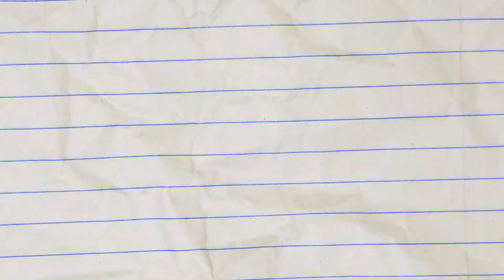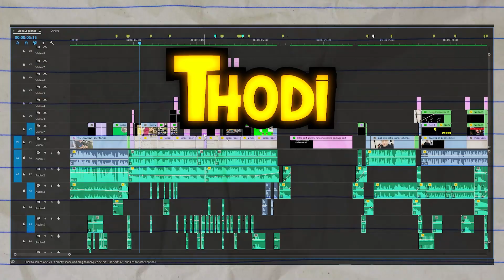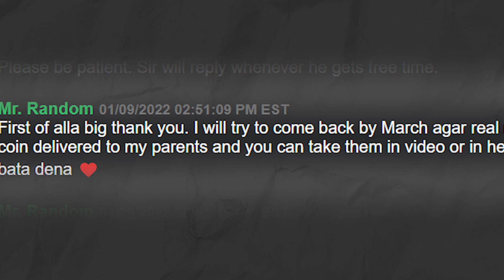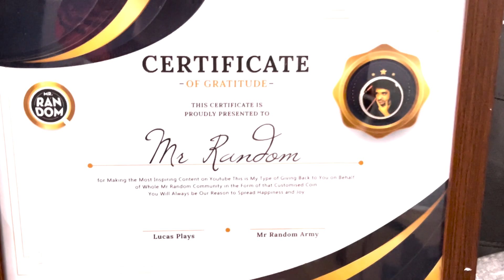Travelling 750 Kilometers to Give @MrRandomUniverse ₹1 Coin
My Most Awaited Video Ever is Here ..Today I travelled 750 Kilometers from Gujarat to Mumbai Just to Give a ₹1 to MrRandom .Watch till the cos there are Many things that Went Wrong..

❤ LIKE if you loved the efforts .
🤳COMMENT your crazy idea what should we do next ?